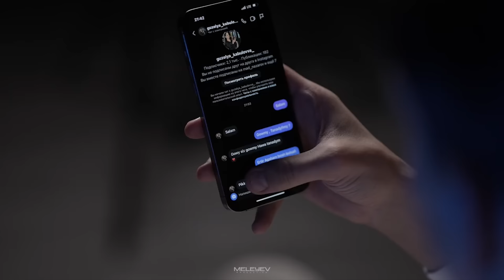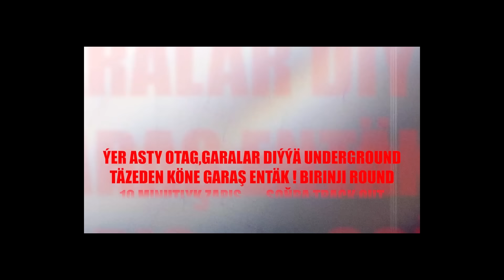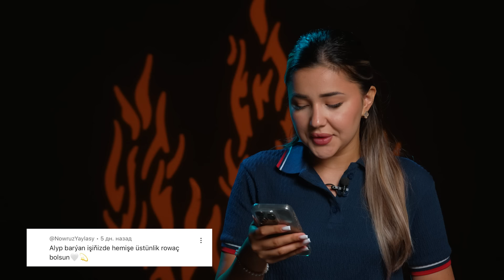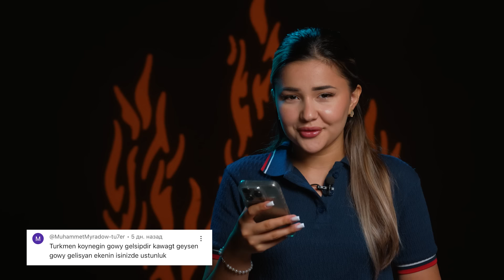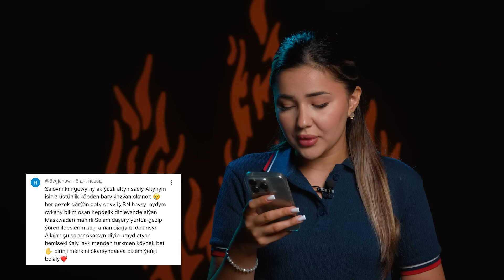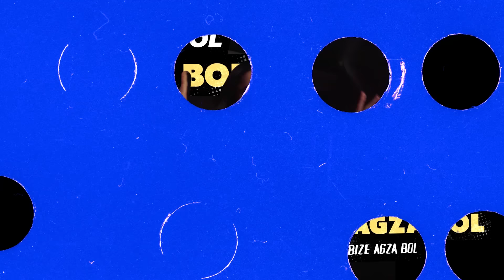Yagshy Goshunow aldawchymysh Habarsyz Galma 278